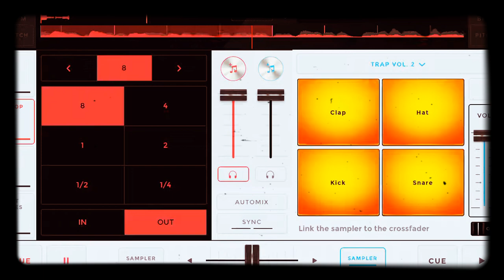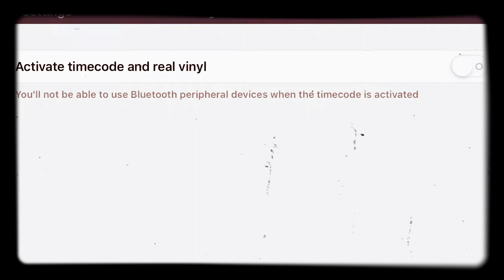Hm do y'all guys like this